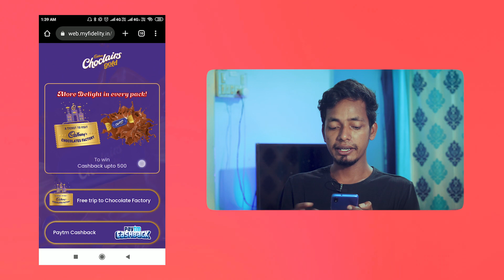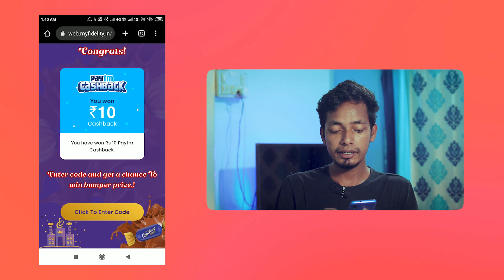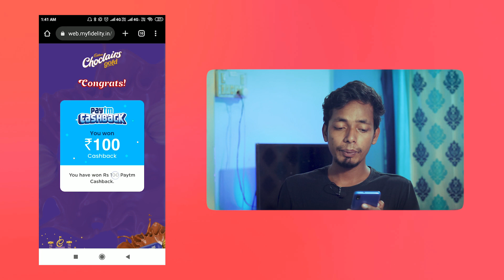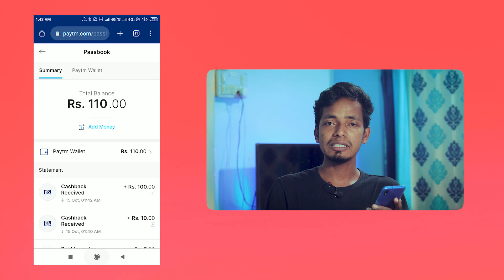🔥 Paytm FREE 110 Rs Cashback LOOT | Free Paytm Cash | Best Earning Trick online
This video going to tell you How You can get 110Rs Paytm Cash For FREE, So watch the video till the end to know How to get FREE Paytm Cash Earning.

Go to the link - Enter Details & Submit

At the end Enter Code: C2B215, 16, 17, 18